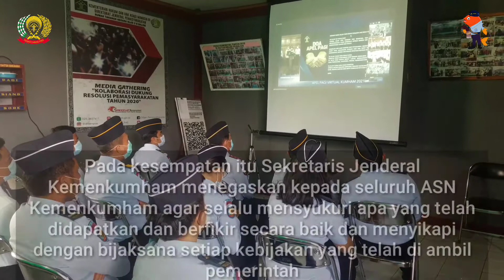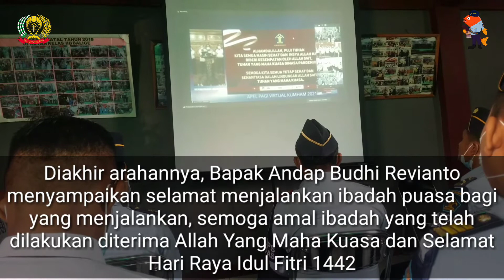Rutan Balige Ikuti Apel Pagi Serentak Secara Virtual Dalam Rangka Hari Raya Idul Fitri 1442 H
Kepala Rumah Tahanan Negara Kelas IIB Balige Bapak Henri Alfa Edison Damanik bersama dengan pejabat struktural, JFT dan JFU mengikuti Apel Pagi Serentak Secara Virtual yang dipimpin oleh Sekretaris Jenderal Kementerian Hukum dan Hak Asasi Manusia Bapak Komjen Pol. Andap Budhi Revianto, S.I.K, M.H. dalam rangka menyambut Hari Raya Idul Fitri 1442 H

Rulige Manortor...